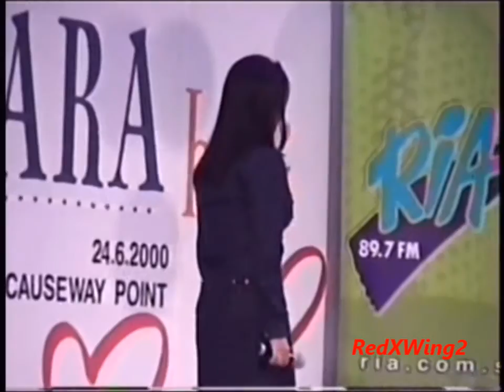(Part 2) Hetty Sarlene - Suara Hati 2000 (Woodlands - Singapura)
(Part 2) Hetty Sarlene di Konsert Suara Hati di Causeway Point (Woodlands) di Singapura pada 24 Jun 2000.